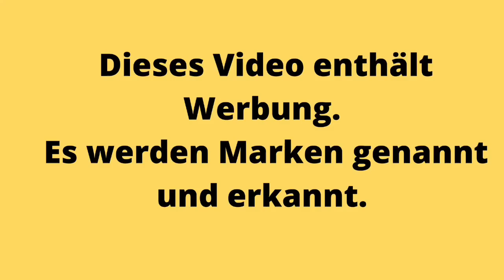Möbel Haul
Wir haben heute endlich nach einem Schlafzimmer gesucht und ich bin wirklich glücklich mit unserem Fund.